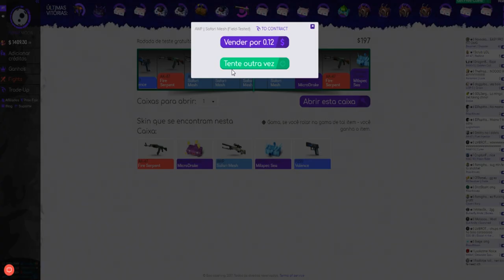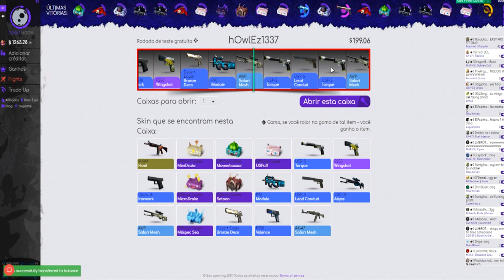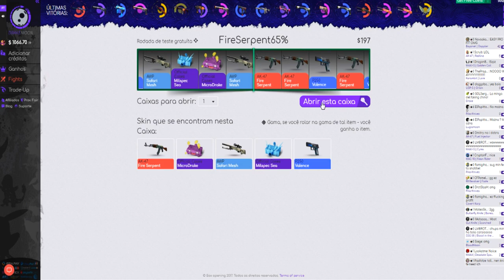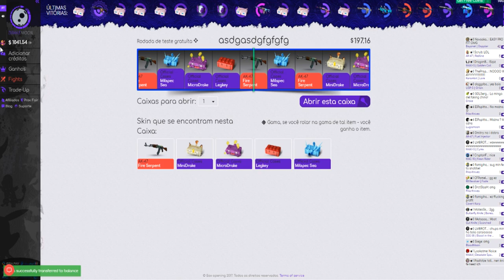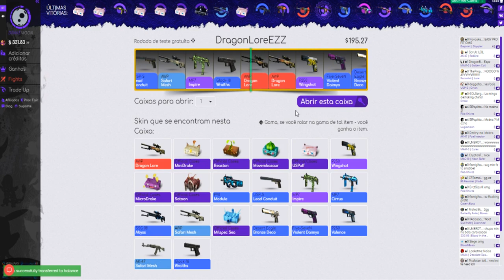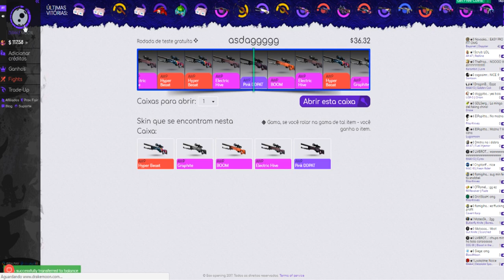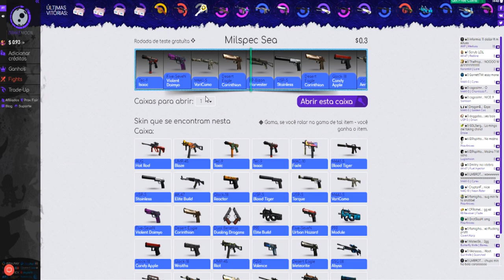HOWL E FIRE SERPENT! (CS:GO - Abrindo Caixas) ‹ Cachorro1337 ›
Mais um episódio de MONTANDO MEU INVENTÁRIO. Dessa vez galera consegui os rifles mais caros do jogo como: M4A4 Howl, AK-47 Fire serpent e ralei muito para ter uma AWP Dragon Lore!

•Clique aqui para abrir uma caixa de graça usando o código "cachorro1337"